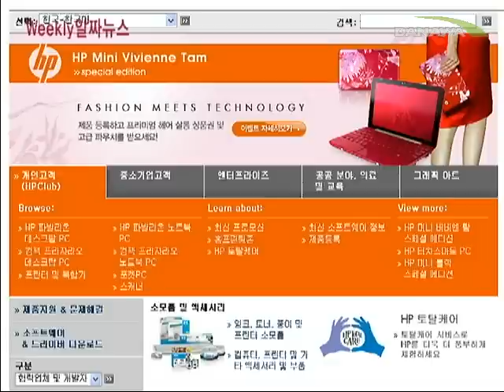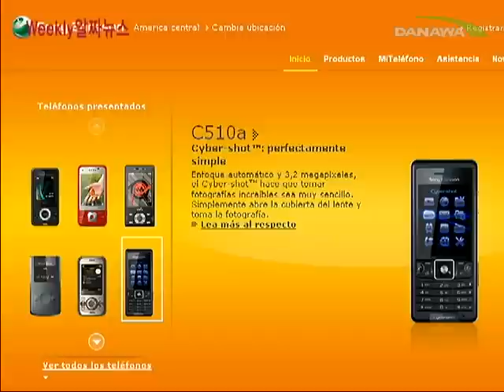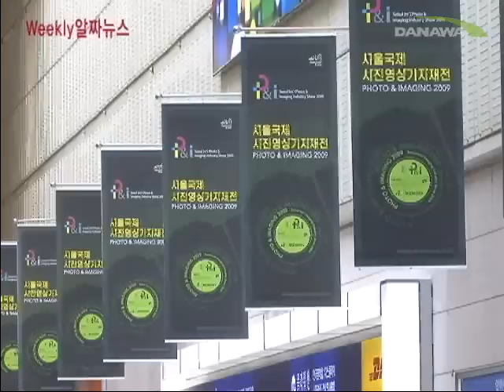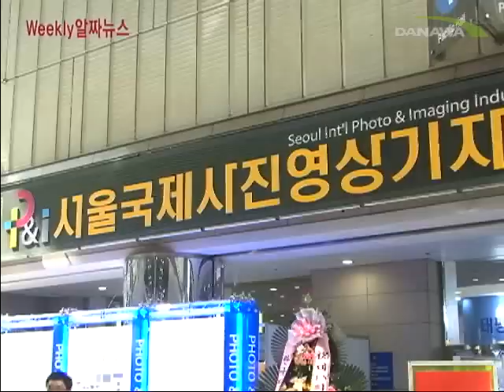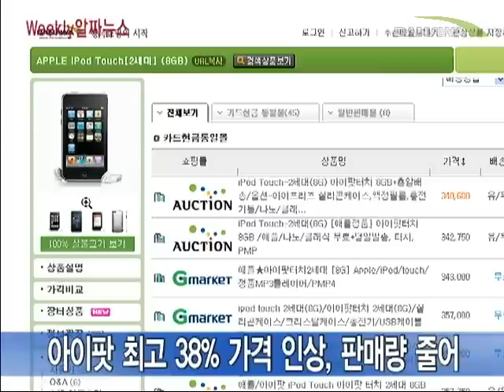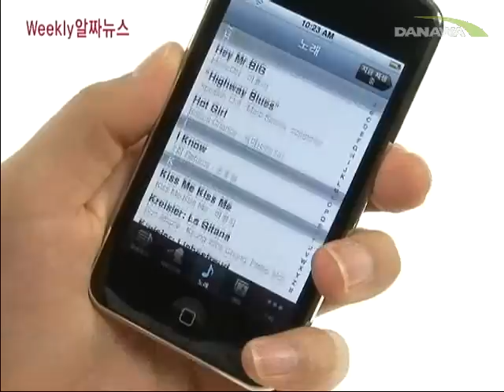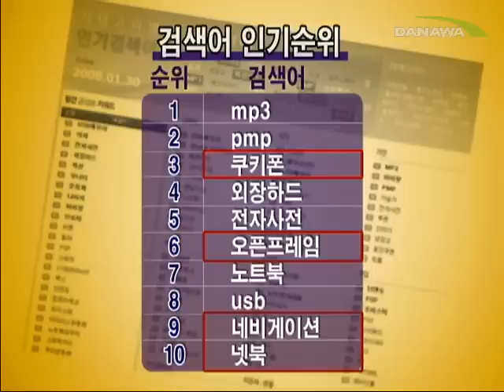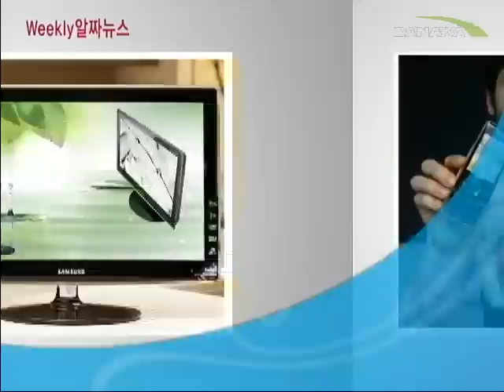[Alzza News] MP3P, 애플 지고 국산 떠오르다 [4월 2주 알짜뉴스]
[65회] 국제사진영상기자재전 P&I 2009가 막을 올렸습니다. 활기넘치는 전시회 현장을 취재했습니다. 또 애플의 가격 인상 조치에 이은 오픈마켓 판매 중지 소식도 알아봅니다. 3월엔 아이팟 판매량이 급하락하기까지 했습니다. 아이온 중국 출시 성공과 최근 온라인 게임주의 연이은 상승세 소식까지 짚어봅니다.